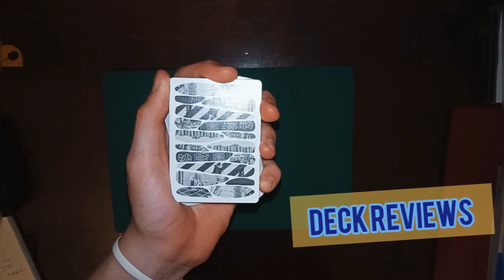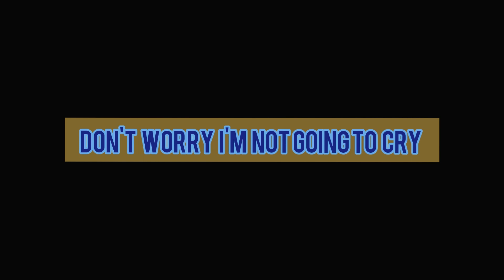⛔️400 Subscribers⛔️(THANK YOU)💯💯💯💯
Woah 400 that's kinda a lot.
and continued watching and seeing this channel grow.
FOR MORE CONTENT LIKE THIS PLEASE.
GET 15% OFFFFFFFFF THE ROCK STARS PLAYING CARDS